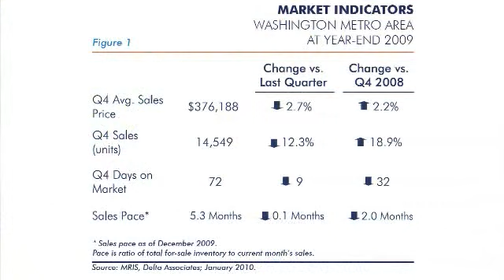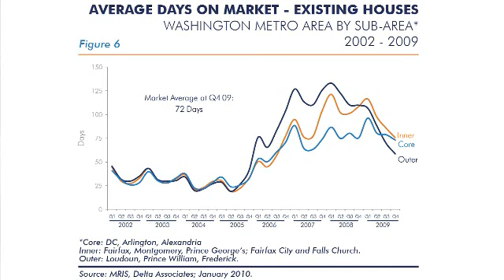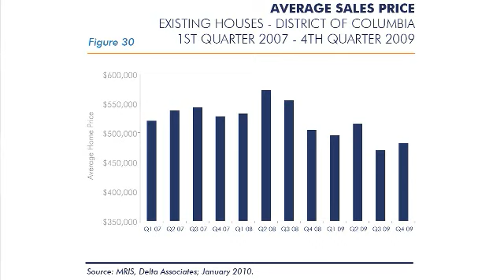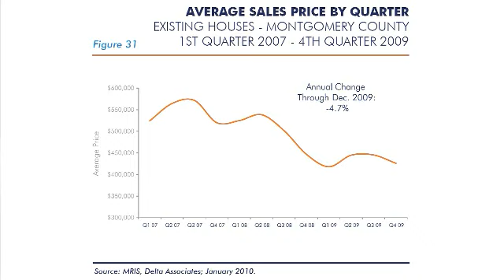MRIS Trends in Housing Report: 4th Quarter 2009 Highlights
Get first-hand insight into the areas housing trends with our new video that features highlights of the Trends in Housing Report. Listen to Jonathan Hill discuss what is most critical for MRIS customers to know about the areas current housing market.